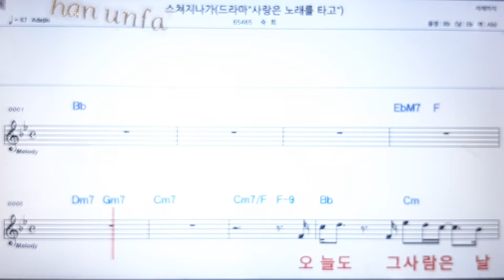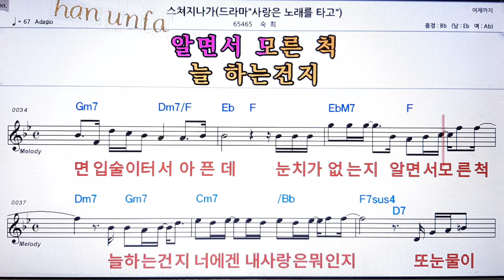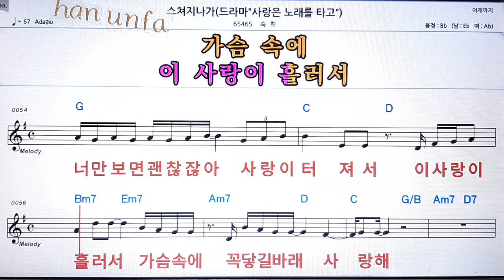스쳐 지나가/숙희💋노래방 반주*기타 코드 악보*가라오케💖Karaoke*Sheet Music*Chord*MR